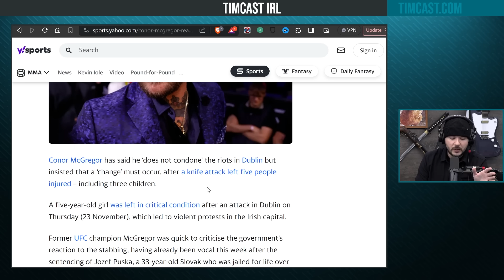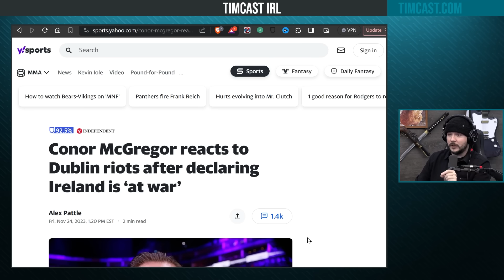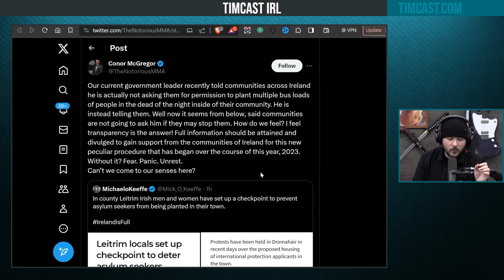Conor McGregor Declares IRELAND IS AT WAR After Children ATTACKED By Immigrant